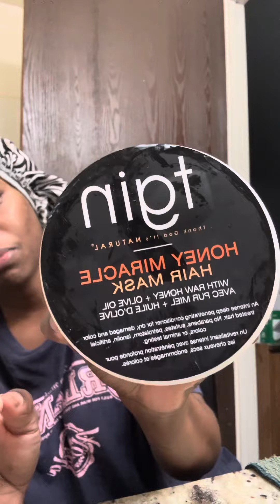DC process//tgin-honey mask//herbal oil/music by Damien Escobar(music sped up for copyright purpose)